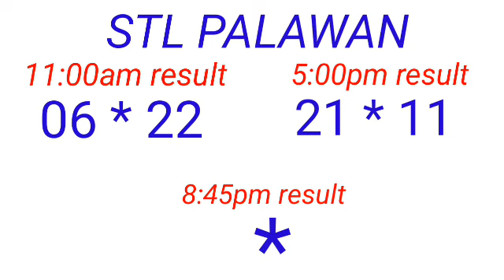STL - PALAWAN,CAMNORTE December 30, 2022 2ND DRAW RESULT